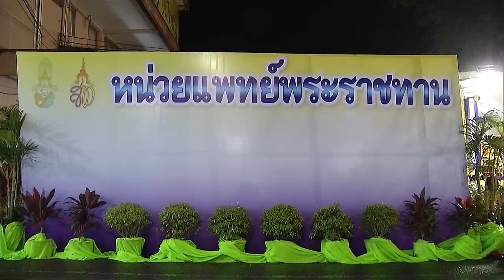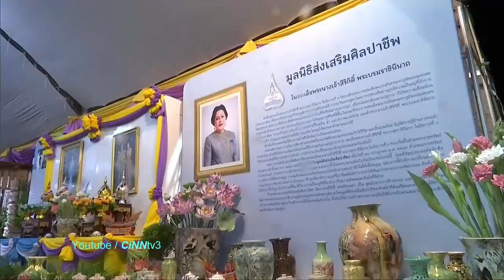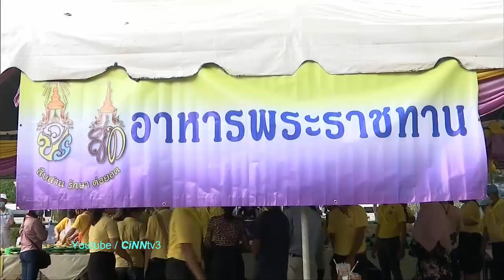ปีติ พระราชินี ทรงมีพระราชปฏิสันถาร กับผู้ป่วยในพระบรมราชานุเคราะห์ 16/12/2020